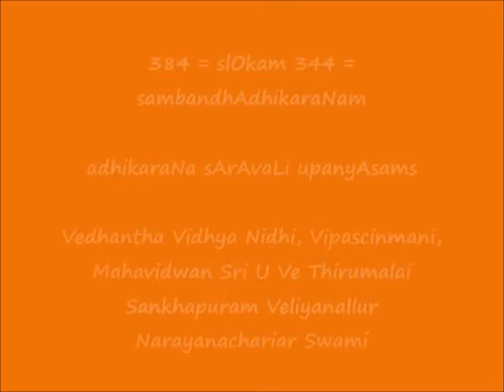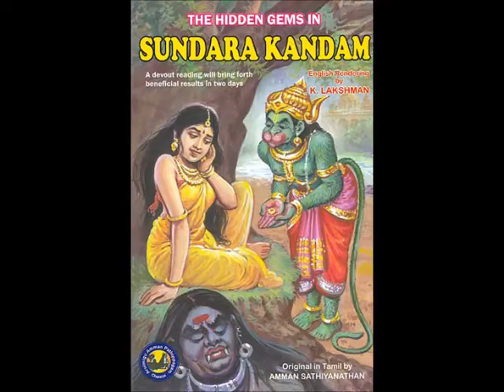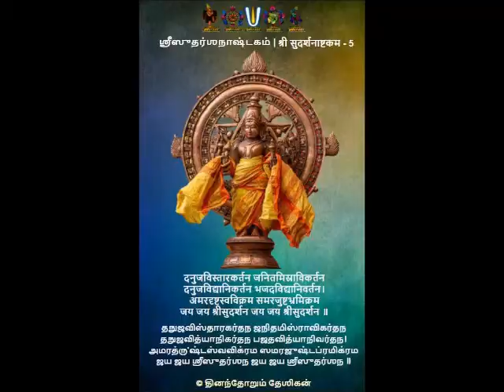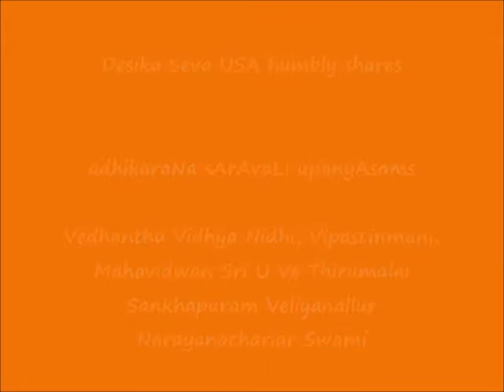384 = slOkam 344 = sambandhAdhikaraNam = adhikaraNa sArAvaLi upanyAsams